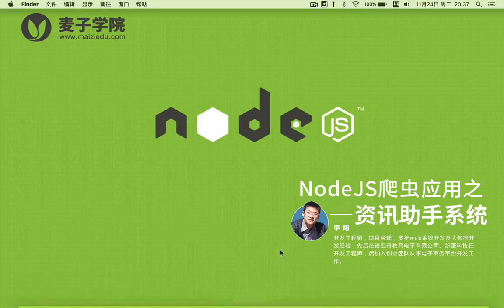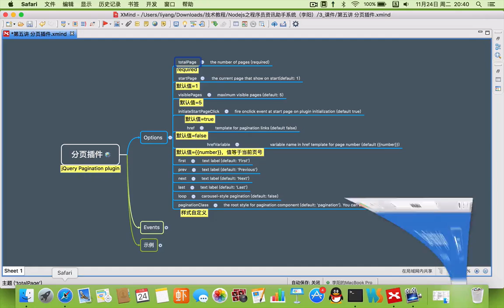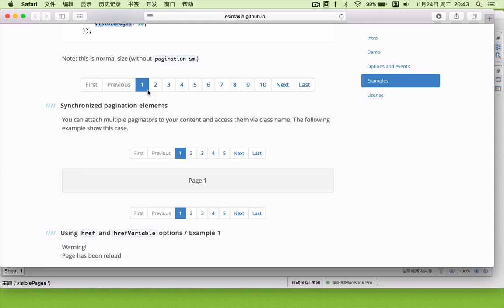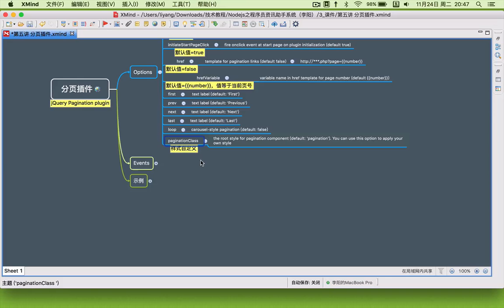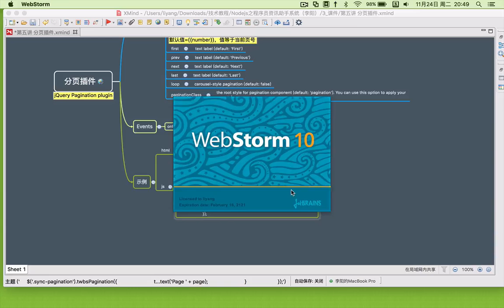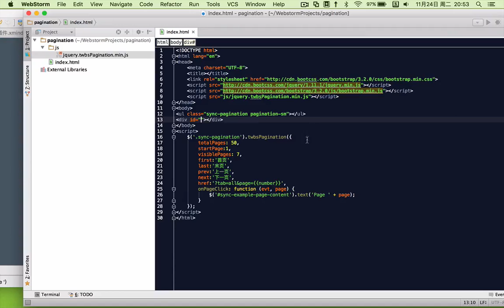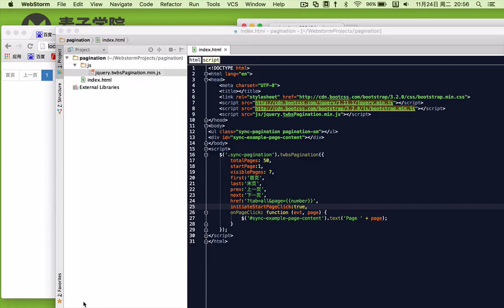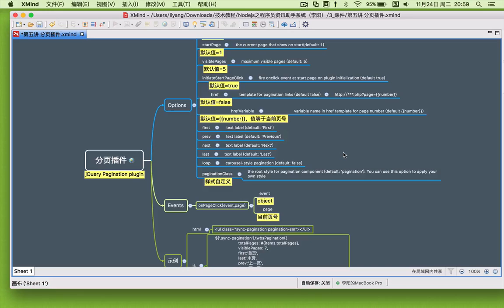NodeJS爬虫应用之资讯助手系统5 第五讲 分页插件